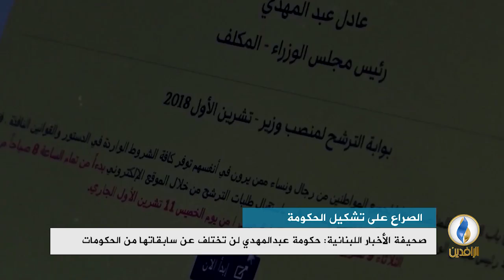تقرير إخباري.. صحيفة الأخبار اللبنانية: حكومة عبدالمهدي لن تختلف عن سابقاتها من الحكومات